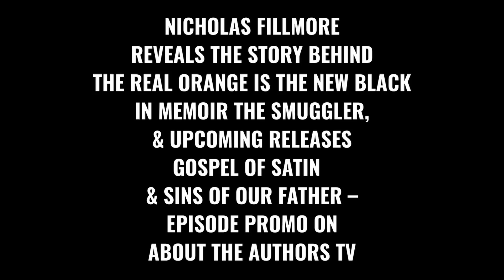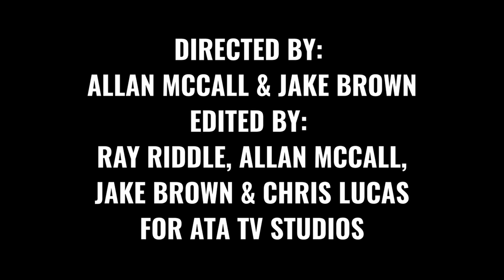NICHOLAS FILLMORE TALKS THE SMUGGLER MEMOIR, GOSPEL OF SATIN & NEW RELEASES ON ABOUT THE AUTHORS TV